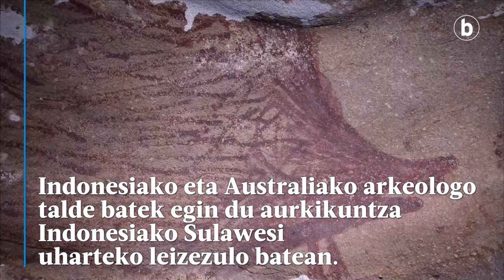Inoizko labar arte figuratibo zaharrena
| Inoizko labar arte figuratibo zaharrena aurkitu dute Indonesian. Duela 45.500 urteko sus cebifrons edo urde garatxodun baten marrazkia da. Indonesiako eta Australiako arkeologo talde batek egin du aurkikuntza Indonesiako Sulawesi uharteko leizezulo batean.